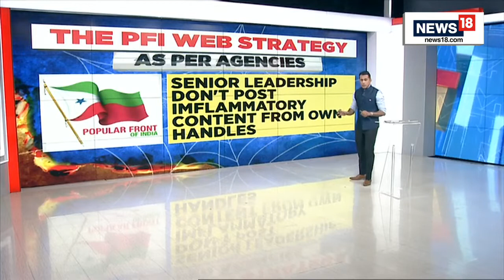PFI Raids News | PFI Mega Crackdown | 5 Exclusive Angles That Nail PFI | PFI Case | Latest News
Nearly 100 activists of PFI were detained or arrested in early morning raids on Thursday by multiple agencies led by the NIA in around 10 states for allegedly supporting terror activities in the country. The raids took place in Kerala, Tamil Nadu, Karnataka, Andhra Pradesh, Telengana, Bihar, Uttar Pradesh, Rajasthan and the national capital. WATCH for more details.